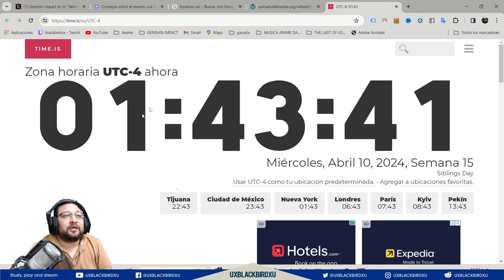▶️ Anuncio oficial live stream 4.6 💯 Fecha y hora del live en vivo 👍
Codigo Creador de Contenido en EPIC:
UXBLACKBIRDXU

OH EKATE
banners mas nuevos (ohekate)